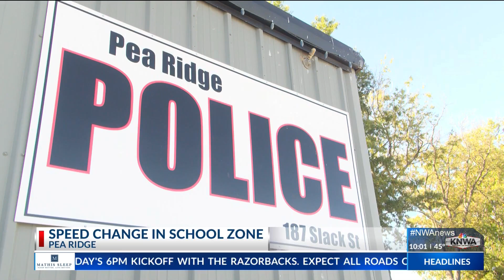City of Pea Ridge to lower speed limit in school zone, police say